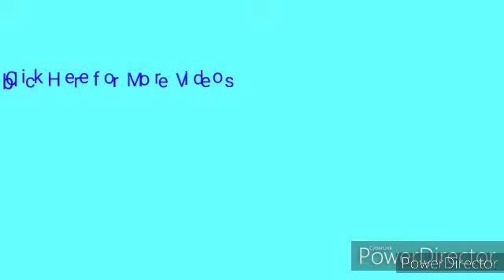The Quest for Gold Mario: Triforce Cup